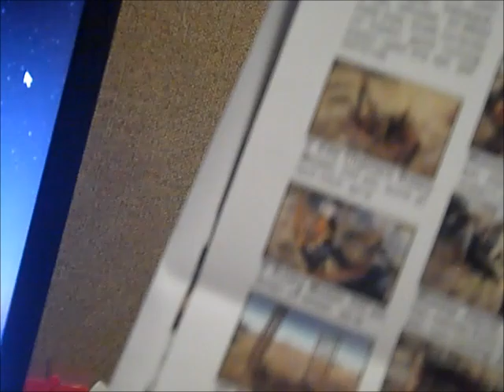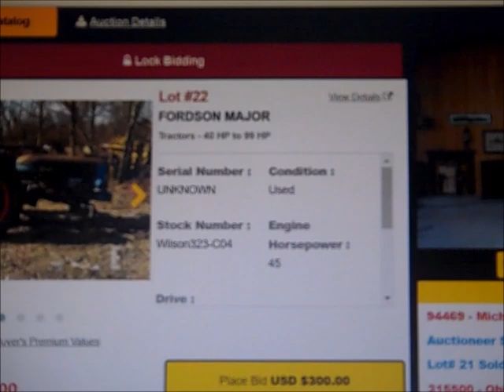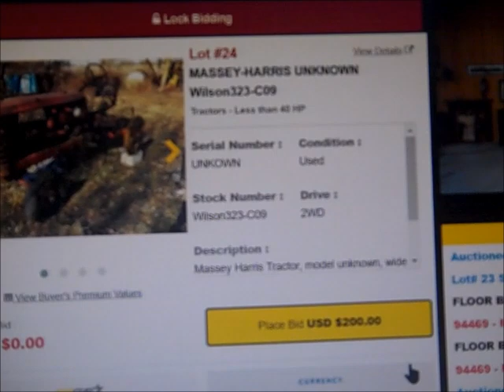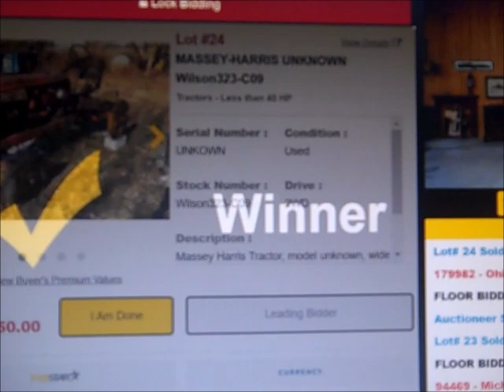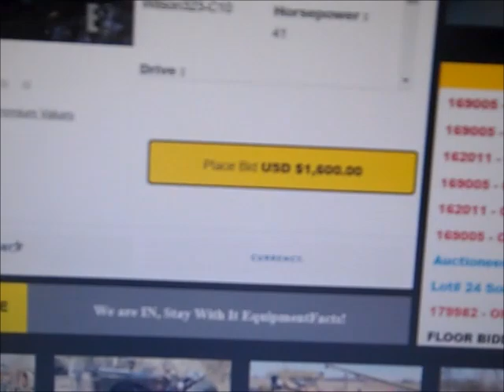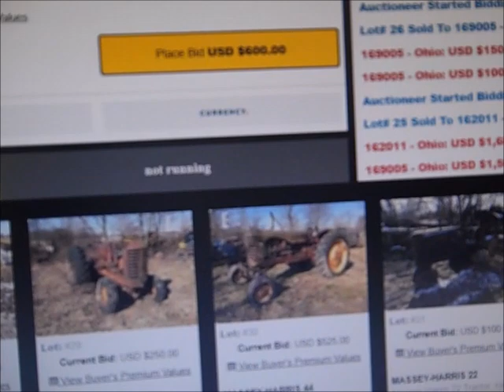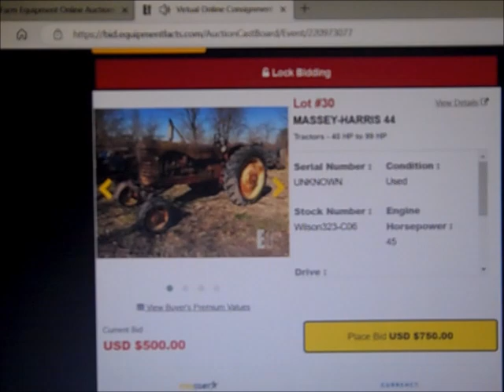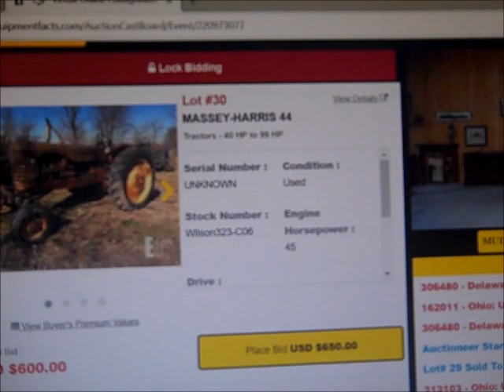Auction results different way stayed home Wilson auction 3 22 2023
It was a big online sale with a lot of high priced equipment and tractors. I was only interested in the Fordson and Massy Harris tractors, and i got one.
I think it is a MH 81 or what ever, I have a good engine and tires for it.